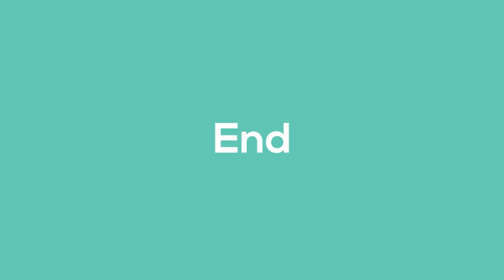Blink To Speak Tutorial 33 | 1 Roll - 1 Blink | Electrical appliance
Roll your eyes once and then blink them once to ask your caregiver to change the settings of an electrical appliance. You can repeat the sign more than once to clearly convey the message.